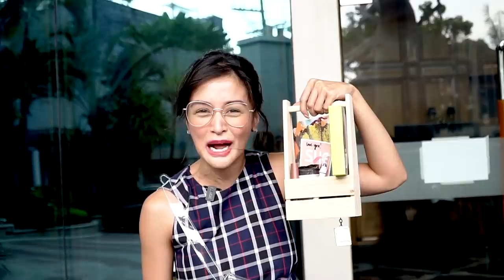Vlog #3: Surprise Delivery by Kris Bernal ft. SHE Cosmetics Lipsticks | SHE IS KRISB 😘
Ever wonder how far @shecosmeticsph CEO can go? Yes, from conceptualizing the formula to packing your lipsticks in bubble wrap to tracking your orders...now I am taking it to the next level: delivering to my customers!!!

Watch my vlog as I drive you through my first surprise delivery of SHE Lipsticks right at your doorstep 💄💄 So keep the orders coming, because you might be the next lucky home I'm gonna visit! See you, SHE-zums! 😘

Go with me as I tour you into the buzz of my busy everyday life: from my job as a TV and movie actress, to manaing my own businesses full-time, and still taking good care of myself: balancing all of these 24/7.
24/7.is not be your typical celebrity vlog because I am doing it with one mission: to inspire and empower people, especially hardworking women out there, who we can always aim for more, reach further, and soar higher!